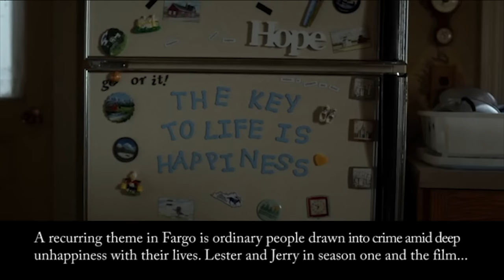Fargo: Connections and recurring themes between seasons one and two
Connections in season one and two of the excellent FX TV series Fargo. Buy it; it's great.